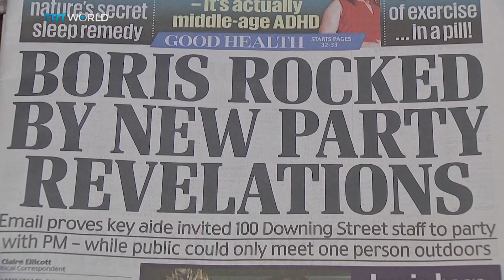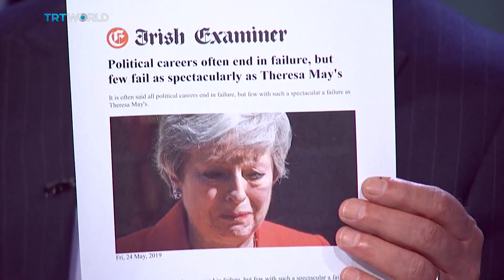Where did it go wrong for Johnson?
Boris Johnson’s ability to connect with an electorate with which he had little in common, made him a vote winning machine. His ability to swat aside scandals that would have taken down other politicians -- was appealing to his colleagues. But after winning a huge parliamentary majority three years ago, the toxicity of his leadership finally became too much for his colleagues to bear.

GUESTS:
Ivor Gaber
Professor of ­Political Journalism at the University of ­Sussex

Rob Wilson
Former Conservative MP

Lord Clive Soley
Former Labour MP